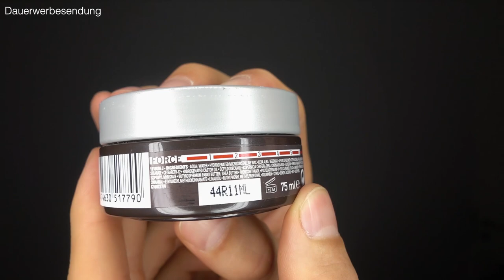HAARSTYLING PRODUKT TEST ● L'Oreal Poker Paste | DANIEL KORTE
Hey Leute,
das Haarstyling Produkt von L'Oreal Homme, ganz genau die Poker Paste, stand schon länger auf meinem Zettel. In diesem Video teste ich für euch das Haarstyling Produkt von L'oreal. Ob das Zeug was kann und ihr eure Haare damit gut stylen könnt oder nicht, erfahrt ihr in diesem Video.
Freue mich über eure Daumen und Comments!
Peace
DK